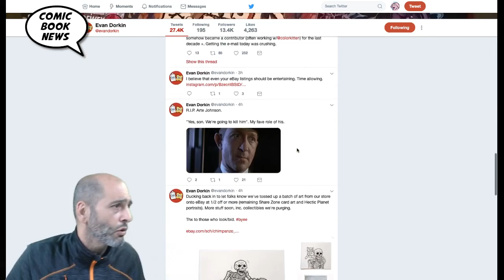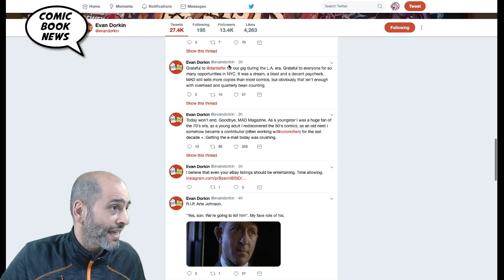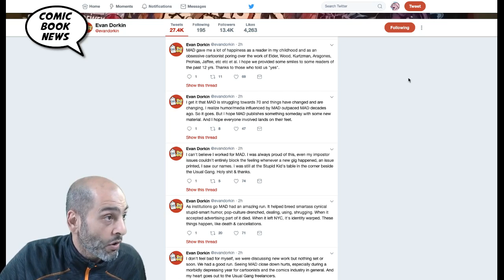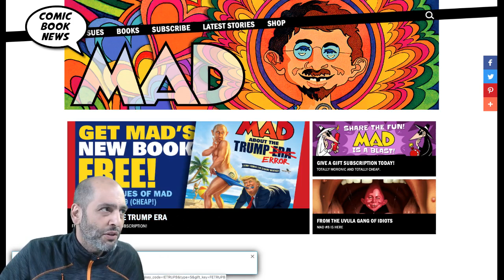Mad Magazine ending after 67 years of publication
Evan Dorkin's Twitter tipped us to the fact that Mad Magazine looks like it is set to cease publication of new material after 67 years!